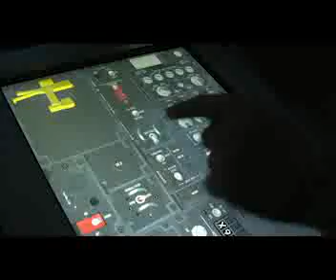F 16 Fighter Simulator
F16 Fighting Falcon Simulator for Commercial Entertainment, Personal Entertainment and Educational purposes.